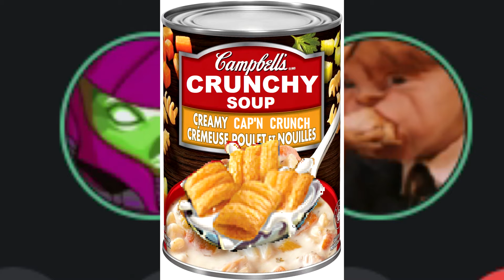Campbell's Crunchy Soup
only the crunchiest